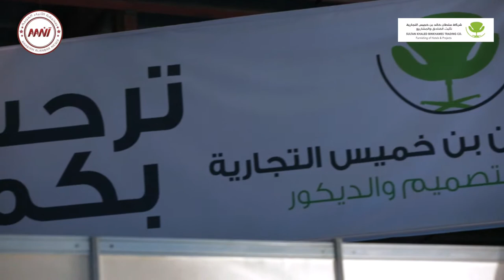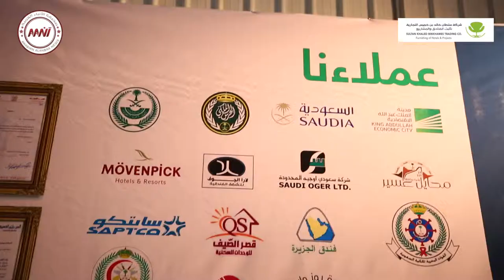ملتقى بصمة الأول للإستثمار والسياحة جدة . السبت ٢٨ ابريل ٢٠١٨م